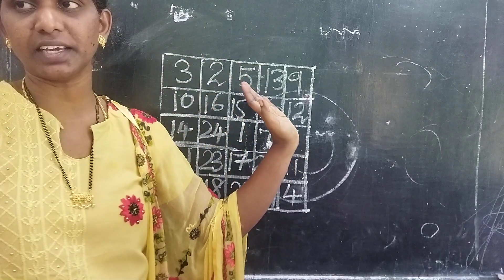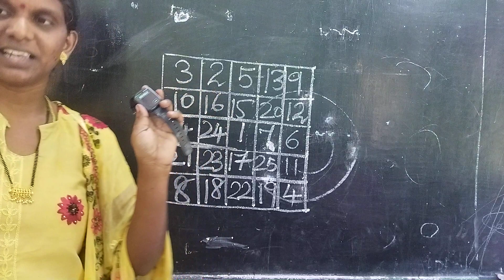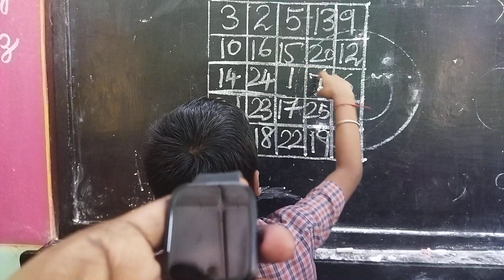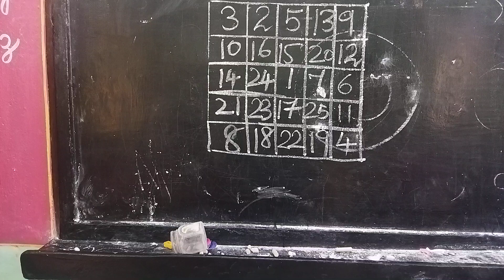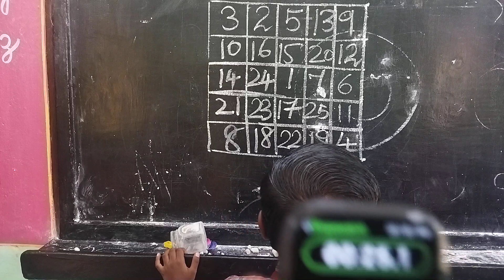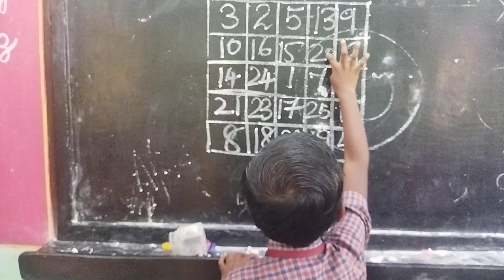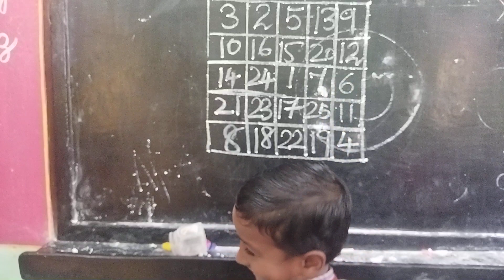interesting brain schutle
activity based method